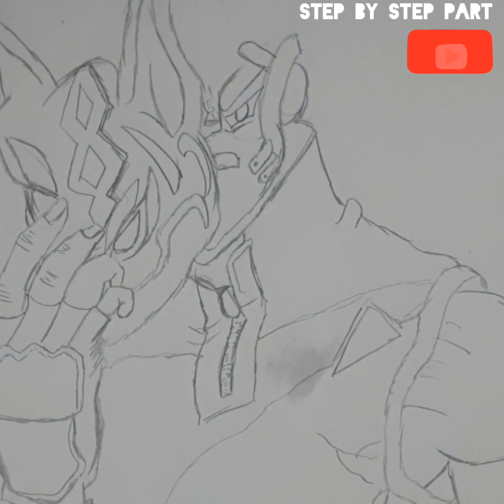HOW TO DRAW DRIFT (MAX) | SAIYAN STYLE | STEP BY STEP TUTORIAL | ART TUTORIAL